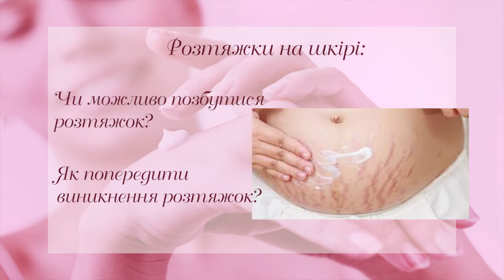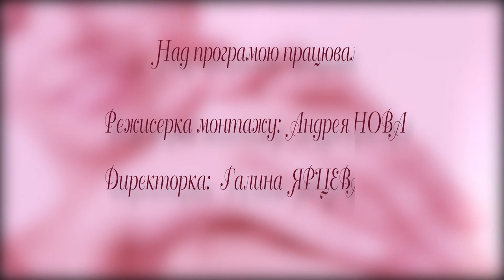Розтяжки на тілі: причини появи і способи усунення. «Про жіночу красу та здоров’я». Випуск 12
Розтяжки – неприємне явище, із якими стикалися чимало людей. Розтяжки виглядають як шкірні дефекти, тож помітити такий сюрприз на тілі завжди неприємно. Адже будь-які недоліки випробовують любов до себе та у гіршому випадку – змушують комплексувати. Так чому вони виникають? Що зробити, аби зменшити ризик виникнення розтяжок? Та що робити, якщо у вас вже є розтяжки? Про все це поговоримо у нашій програмі.